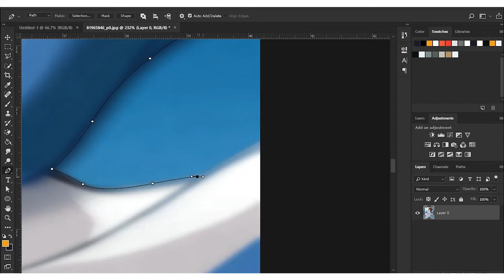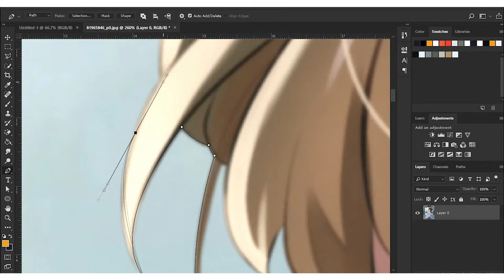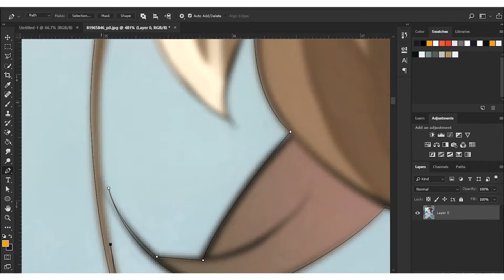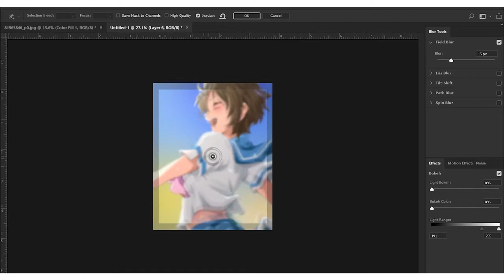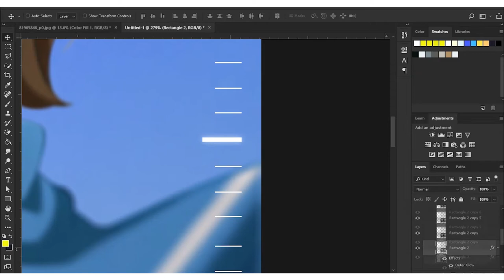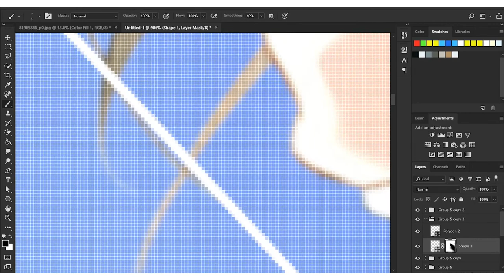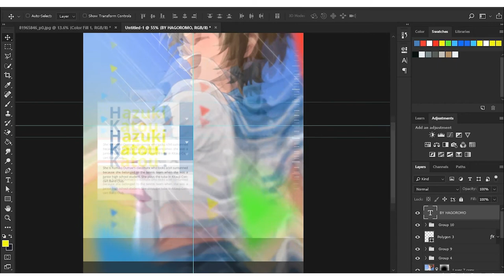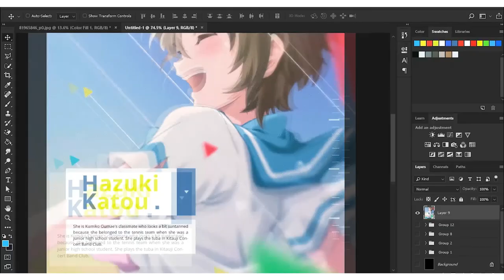Hazuki Hibike! Euphonium | Photoshop SpeedArt | Anime GFX | +PSD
makacih dah nonton (￣y▽,￣)╭ ✨

timestamp.
intro (0:00)
masking (0:02)
editing (4:28)
final (12:00)
outro (12:03)